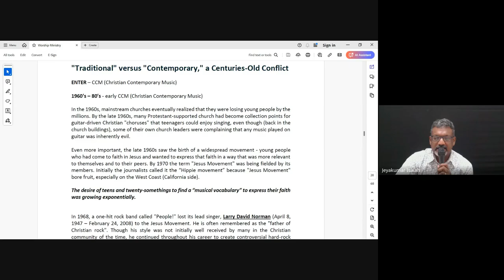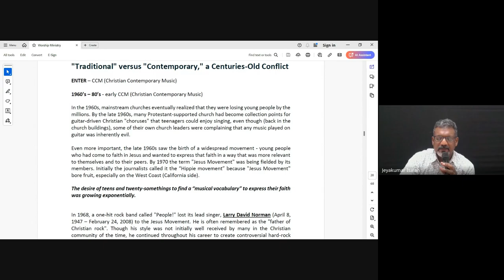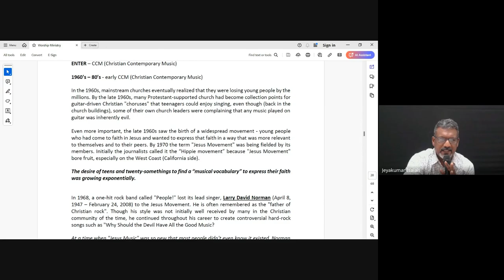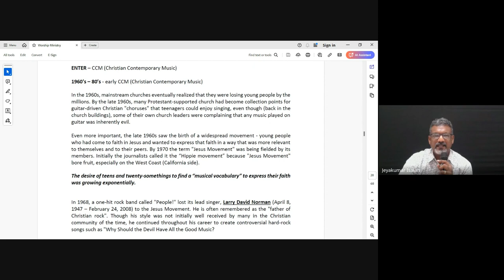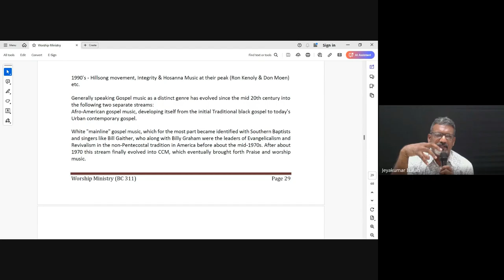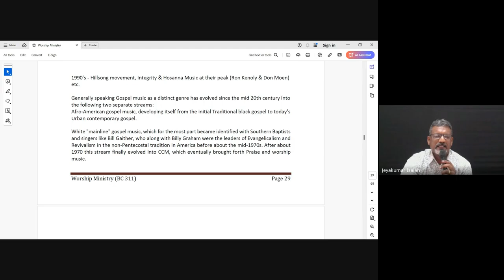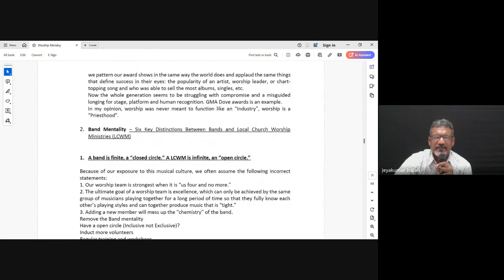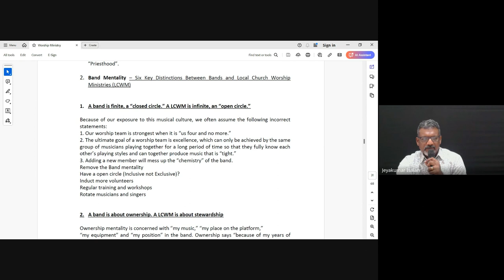Worship Ministry| Lecture 6 : BC311-WM-20240830